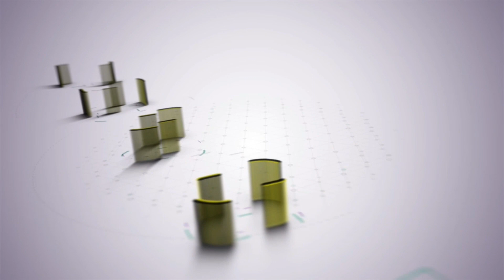Comment cultiver l'esprit scientifique en Haïti ? E|254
Aujourd'hui, nous avons l'honneur de recevoir un étudiant en médecine passionné et engagé, qui nous fera part de son expérience et de ses connaissances sur les deux journées scientifiques à venir à l'Université Yahve Nissi.

Dans cette émission captivante, notre invité, qui est lui-même impliqué dans l'organisation de cet événement majeur, nous dévoilera les détails fascinants de ces deux journées scientifiques qui se tiendront à l'Université Yahve Nissi, un établissement réputé pour sa qualité d'enseignement et sa contribution à la recherche médicale.

Tout d'abord, notre étudiant en médecine partagera avec nous le thème principal des journées scientifiques, mettant en lumière l'importance de la recherche et de l'innovation dans le domaine médical. Il nous expliquera en quoi ce thème est d'actualité et comment il influence la pratique médicale moderne.

Ensuite, notre invité nous guidera à travers le programme riche et varié de ces deux journées scientifiques. Il nous présentera les conférences et les ateliers animés par des experts renommés, qui aborderont des sujets intéressants.

Au cours de l'émission, notre invité répondra également aux questions des téléspectateurs sur le sujet. Il fournira des éclaircissements et des conseils aux étudiants intéressés par la recherche médicale et souhaitant s'engager dans des projets scientifiques.

Enfin, nous clôturerons cette émission avec un aperçu des prochaines étapes de la carrière de notre invité en médecine, ainsi que des perspectives futures pour les journées scientifiques de l'Université Yahve Nissi.

Ne manquez pas cette occasion unique de plonger dans le monde de la recherche médicale en compagnie d'un étudiant passionné lors de notre émission spéciale "Explorons le Monde Médical : Les Journées Scientifiques de l'Université Yahve Nissi" !

Chapitres:
00:00 Intro
01:28 Journées Scientifiques
19:15 Conclusion